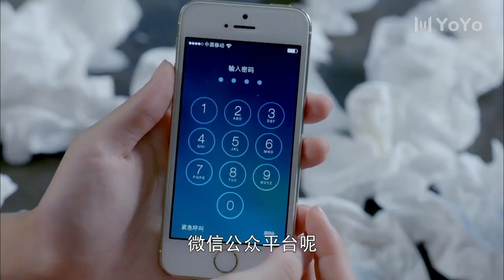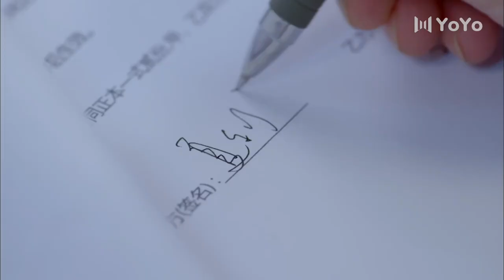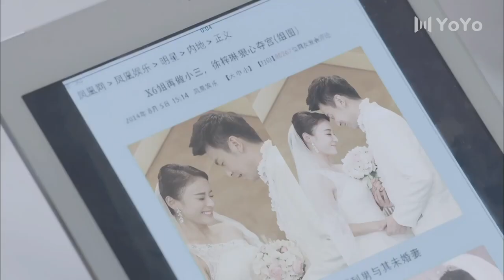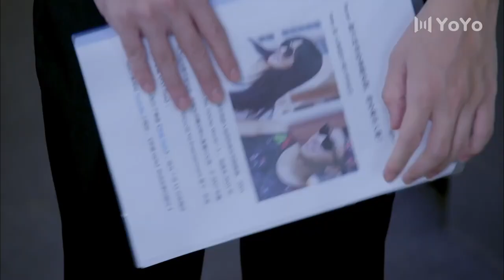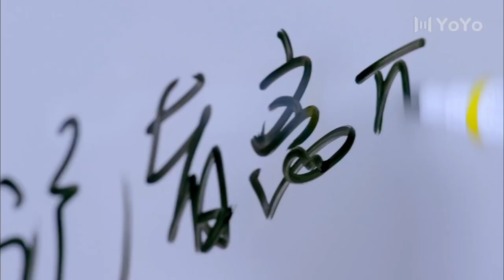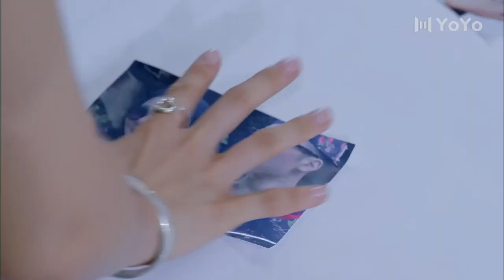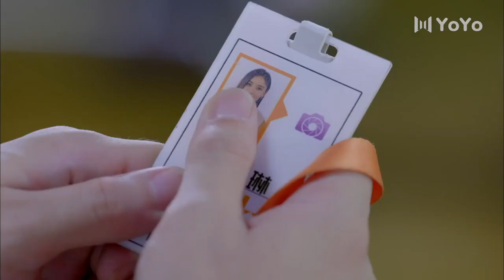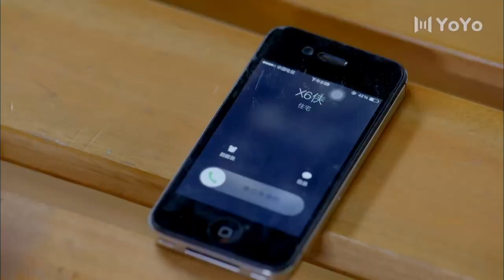拼居夫妻 33 🍀 雷佳音和袁姍姍為了謀生與另一對夫妻拼居，維繫甜蜜又荒謬的婚姻🍀 （主演：雷佳音、袁姍姍）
| 华语影视剧 | 都市剧 | 爱情 | 友情 | 经典剧 | 亲情 | 袁姗姗 | 雷佳音 | 剧情 | 励志 | 中国电视剧 | 职场 | 现代 | 都市电视剧 | 最新电视剧 |